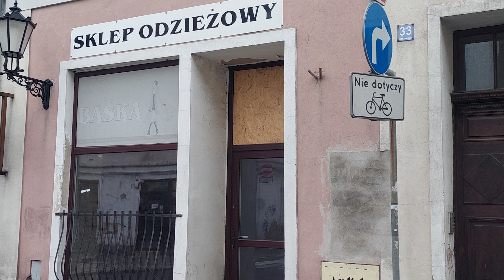Lokale użytkowe na sprzedaż